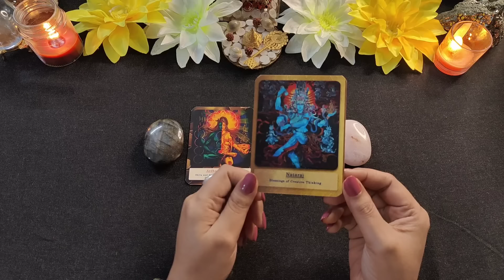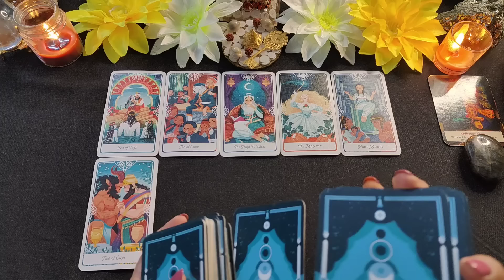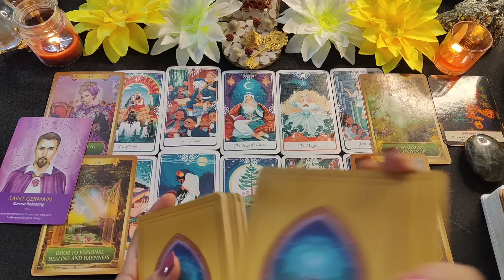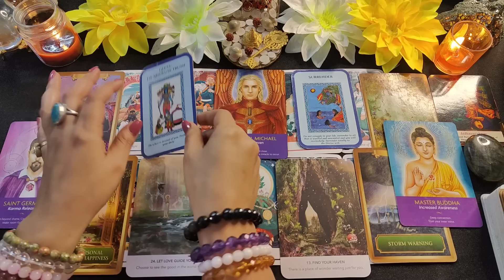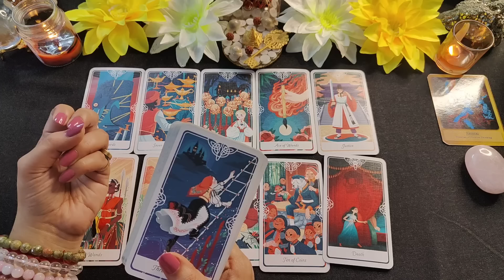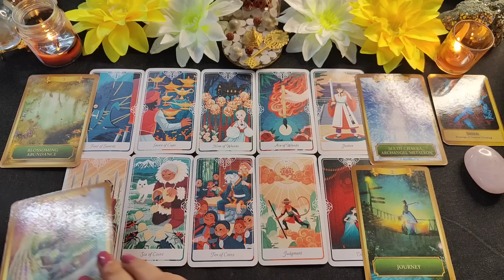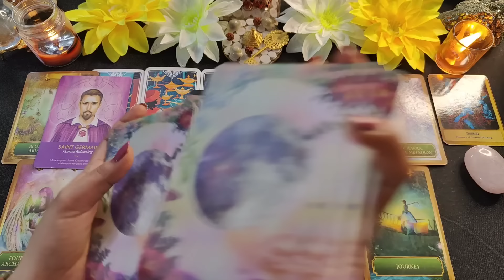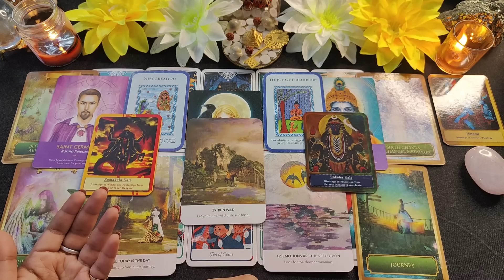💝 Ishwar ne Aapke liye Kya Socha Hai | Pick a Card - Timeless Tarot |🎴 Tarot Card Reading in Hindi🔮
✨ This psychic tarot card reading is a divinely guided reading for you. It contains divine messages for you and solutions to your problems. Pick a card or a stone and watch your reading 🎴 God bless you 🙌

⌚Time Stamps:-

🍁Intro - 00:01
🍁Pile 1 - 01:36
🍁Pile 2 - 26:66

Thankyou for watching the Reading. This is a powerful psychic reading and I hope it helped you guide your way of life 💖.